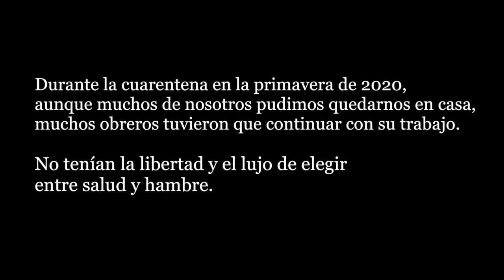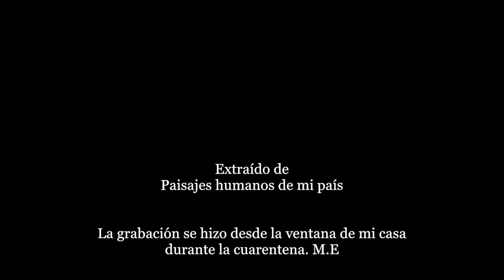La prisión donde vivo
The prison I am living in

Para nuestros compañeros latinoamericanos y otros hispanohablantes, este cortometraje de Mohsen Emadi está dedicado a todos los trabajadores que están obligados a continuar trabajando para ganarse la vida durante estos tiempos alienantes de Corona.

To our Latin American and other Spanish speaking comrades, this short film by Mohsen Emadi is dedicated to all workers who are obliged to continue work to make a living during these alienating times of Corona

Poem/ Poema: Nazim Hikmet

Voices/Voces: Mohsen Emadi and Marta Fernandez Calvo